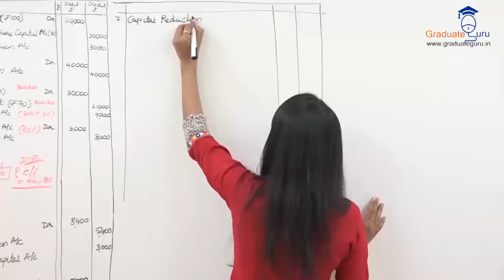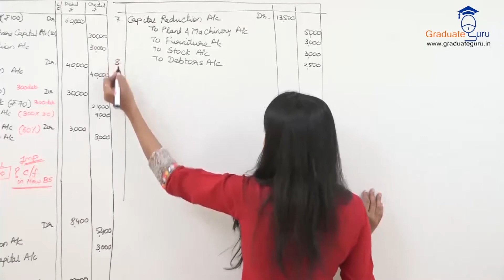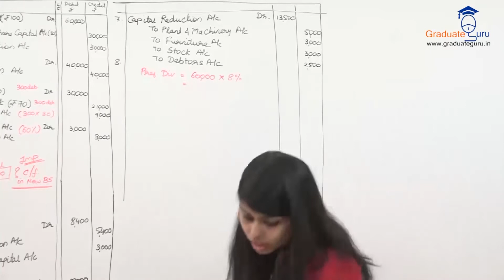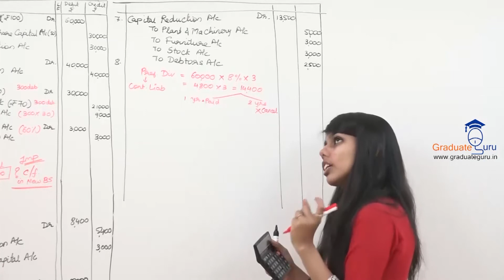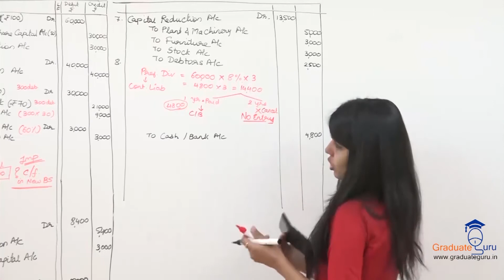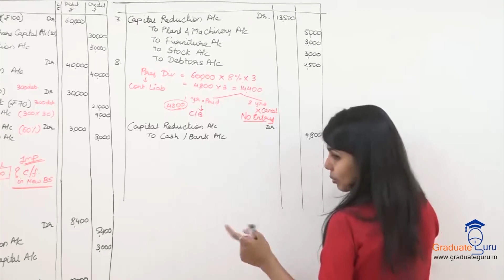Financial Accounting - Capital Reduction A/c - Contingent Liability - Part 2 of 3